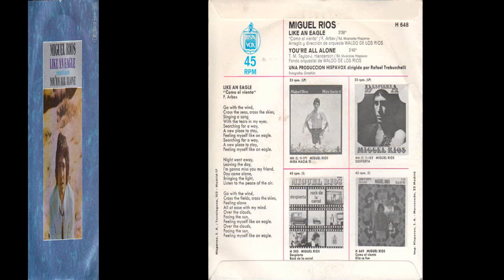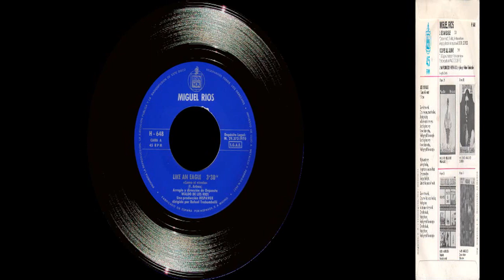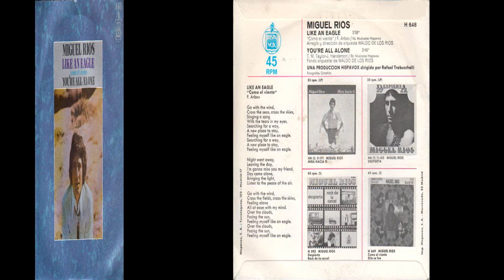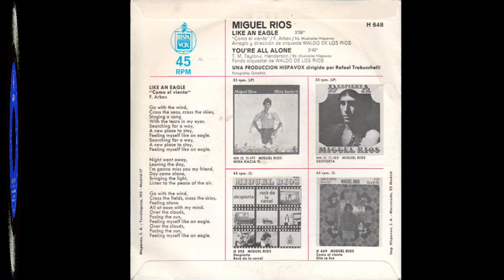Miguel Ríos - Singles Collection 12.- Like An Eagle (Como el viento) / You're All Alone (1970)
En este sencillo Miguel Ríos nos presenta dos versiones en inglés de temas que previamente había grabado en español.
En la cara A) "Like An Eagle" versión de "Como el viento", tema compuesto por Fernando Arbex, que saldría en castellano en ese mismo año.
En la cara B) "You're All Alone", otra versión en inglés de "Yo creo en tí", canción que abría el LP  "Unidos" (Hispavox, 1971)